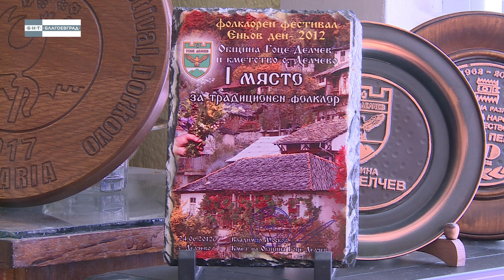Пазители на традициите - Село Корница